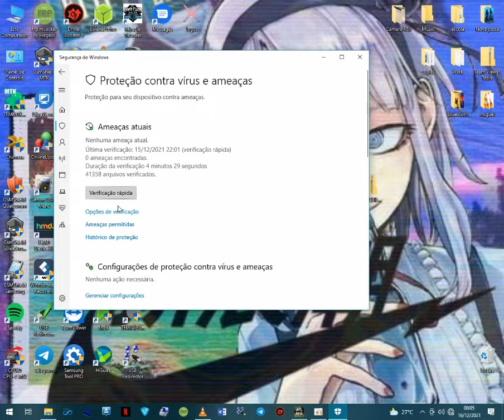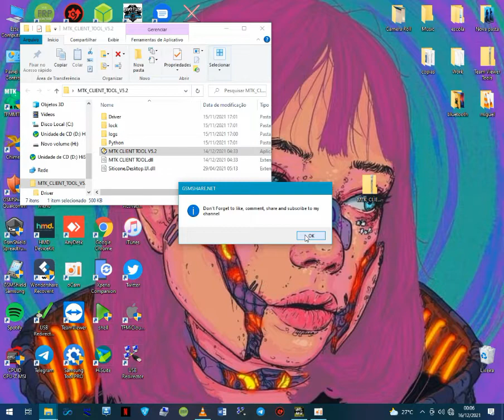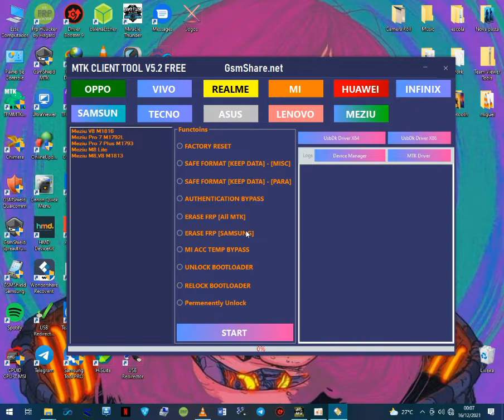MTK Client Tool Free Without keygen